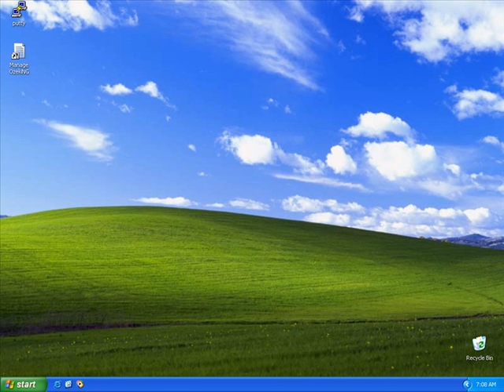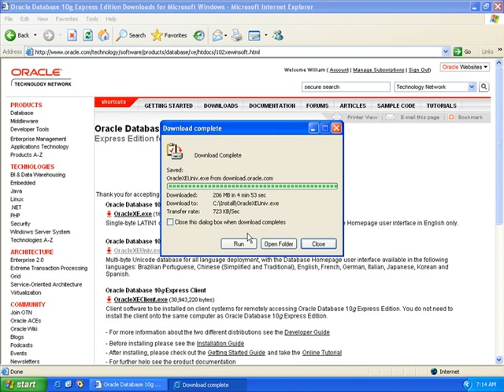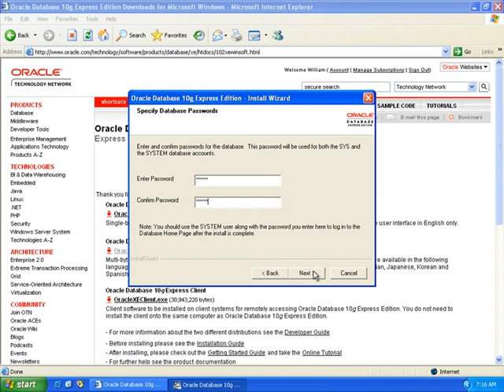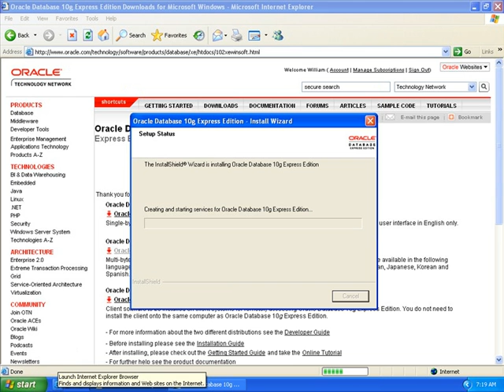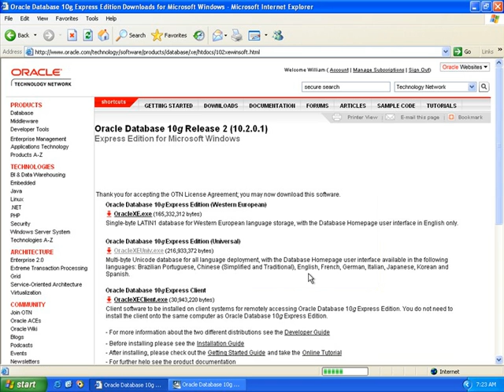Send SMS from Oracle database - step 1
H! Learn with this video how you can send SMS from a database with Oracle and Ozeki NG SMS Gateway. Dig deeper
In this video you can see how to download the Oracle software to your compuert and the way to install it.